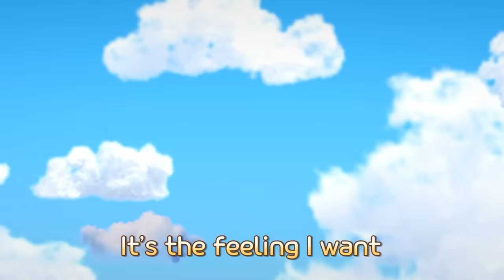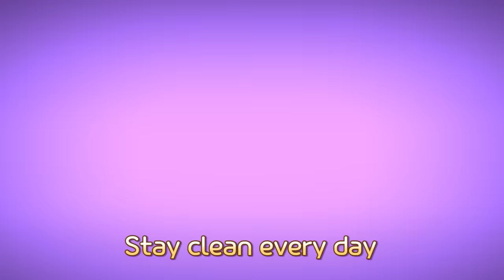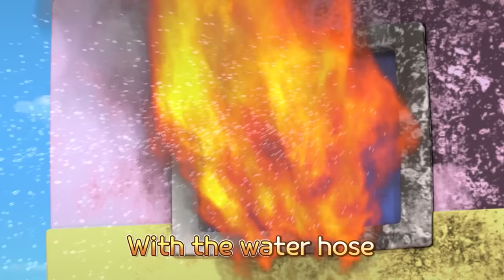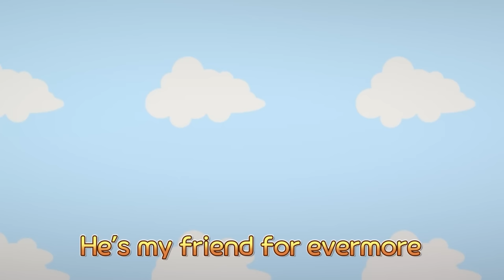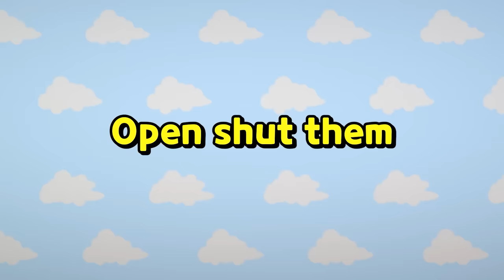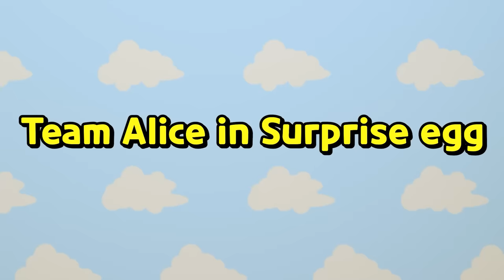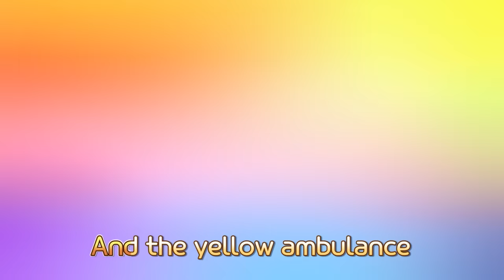Tayo Colorful concrete mixer song l Concrete Mixer Truck Finger Family l Learn Colors Song for Kids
Purple purple concrete mixer, where are you?

Blue Blue concrete  mixer, where are you?

Green green concrete mixer, where are you?

Yellow yellow concrete mixer, where are you?

Red Red concrete mixer, where are you?